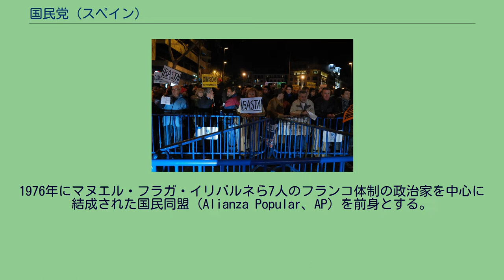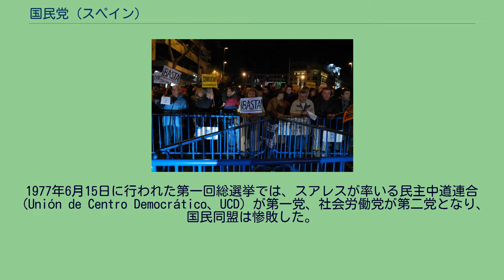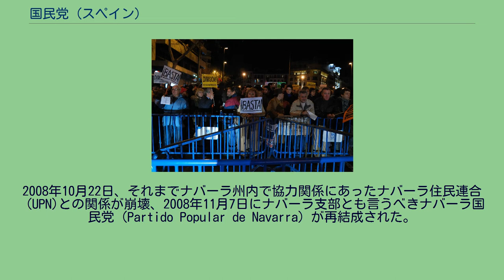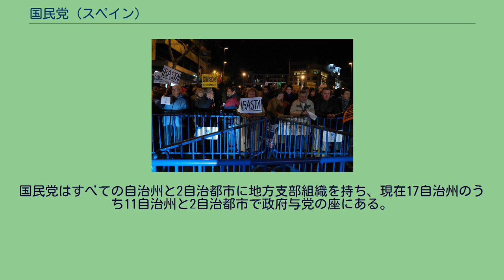国民党 (スペイン)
国民党（こくみんとう、スペイン語: Partido Popular、略称：PP）は、スペインの中道右派の政党。
中道左派のスペイン社会労働党と二大政党を形成する。
日本の外務省では民衆党との訳語を当てている。
1976年にマヌエル・フラガ・イリバルネら7人のフランコ体制の政治家を中心に結成された国民同盟（Alianza Popular、AP）を前身とする。
1975年にフランコ総統が死去し、フアン・カルロス1世が即位してスペインに君主制が復活した。
国王は前国民運動事務局長アドルフォ・スアレスを首相に任命し、国王と首相の協力のもとに民主化が進んだ。
国民同盟は、フランコ政権内にいたもののスアレス政府からはずれた保守政治家を集め、フラガを党首として結成されたものである。
フラガもスペインの体制内改革を目指していたが、スアレスに改革の主導権を奪われ、国民同盟は保守層の支持を求めて極端に右傾化した。
1977年6月15日に行われた第一回総選挙では、スアレスが率いる民主中道連合（Unión de Centro Democrático、UCD）が第一党、社会労働党が第二党となり、国民同盟は惨敗した。
1979年の総選挙でも同様であった。
しかし、1981年にスアレスが首相を辞任すると寄り合い所帯であったUCDは内部分裂を起こし、1982年の総選挙でフェリーペ・ゴンサーレスの社会労働党政権が誕生した。
この選挙で国民同盟は自壊したUCDに代わって保守票を集め、第二党に躍進した。
支持層を広げた国民同盟は中道右派に路線を変更し、1989年に「国民党」に改名して、フラガに代わってホセ・マリア・アスナールを党首に選んだ。
1993年の総選挙で社会労働党に迫り、1996年の総選挙に勝利して、ゴンサーレス政権に代わってアスナール政権が誕生した。
政権獲得後は高い経済成長率を達成し、2000年の総選挙でも再選された。
アスナール政権は、国内ではテロ活動を行うバスク祖国と自由（ETA）に対して強硬な態度を取り、また2003年に始まったイラク戦争ではいち早くブッシュ米政権に同調して対イラク武力行使に賛成し、有志連合の一員としてイラクにスペイン軍を派遣するなど、外交的には親米姿勢を鮮明にした。
2004年3月14日の総選挙では政権続投が確実視されていたが、投票3日前にマドリード列車爆破テロ事件が発生した。
イラク派兵に反対するイスラーム過激派による犯行であったにもかかわらず、ETAによる犯行だとの誤った発表をしたこと、またイラク派兵に反対する市民のデモをテロと関連づけて批判するなど有権者の不信を買い、イラク撤兵を公約に掲げた社会労働党に政権を奪還された。
2008年10月22日、それまでナバーラ州内で協力関係にあったナバーラ住民連合（UPN)との関係が崩壊、2008年11月7日にナバーラ支部とも言うべきナバーラ国民党（Partido Popular de Navarra）が再結成された。
2011年総選挙では欧州危機を背景に過半数を制し、7年ぶりに政権奪回を果たした。
汚職疑惑に抗議して国民党本部前で起こった市民デモ（2013年） 2013年1月、党首マリアーノ・ラホイ・ブレイを含む国民党幹部の汚職疑惑が報じられた。
企業献金のうち、建設業界から不正な支払いがラホイ首相など国民党幹部に支払われていたというもので、ラホイには11年にわたって年間2万5200ユーロ（3万4200ドル）が支払われていたとされる。
ラホイは不正を否定しているが、野党は政治家の信頼回復のために首相に辞任を要求している。
国民の間では抗議デモが起きている。
2014年12月18日、マドリード市内の国民党本部ビルにガスボンベを積んだ車が突入したが、爆発には至らず死傷者も生じなかった。
犯人は事業に失敗した市民と報じられている。
2015年12月10日の総選挙では、得票率28.7％で123議席を獲得し第一党を堅持したものの、創設以来最低の議席数にとどまった。
2019年4月28日の総選挙では離党者が結成したVox躍進の割を食い、66議席と過去最低の議席数に落ち込んだ。
その後、全ての党が連立政権の樹立に失敗し、同年11月10日に行われた再選挙では88議席と議席増加に成功した。
国民党はすべての自治州と2自治都市に地方支部組織を持ち、現在17自治州のうち11自治州と2自治都市で政府与党の座にある。